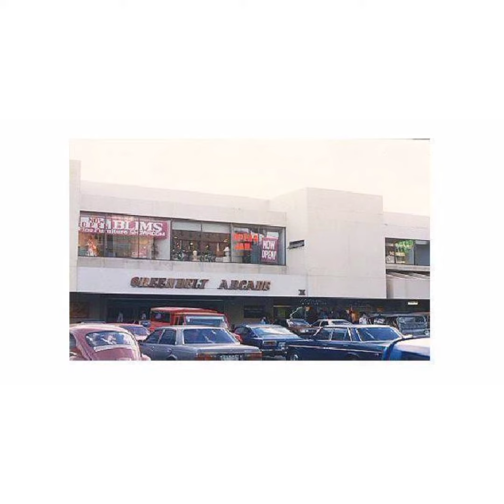1980 Makati (SM Shoe Mart, QUAD, Greenbelt Arcade, Rustan's)